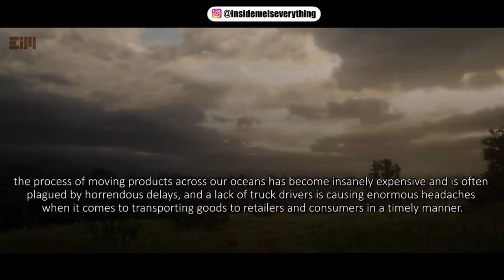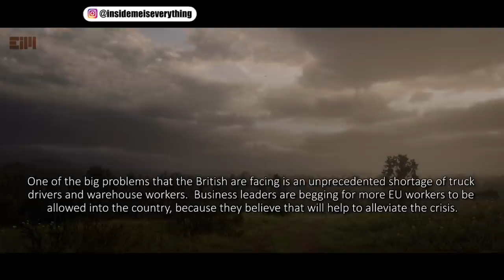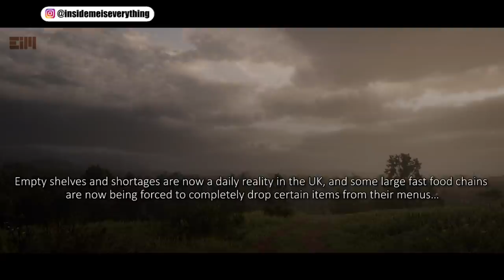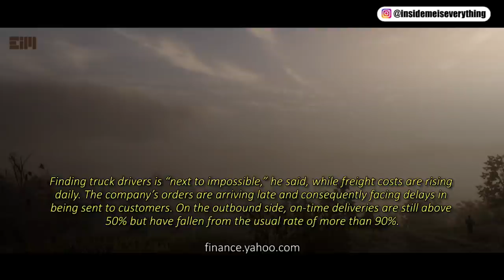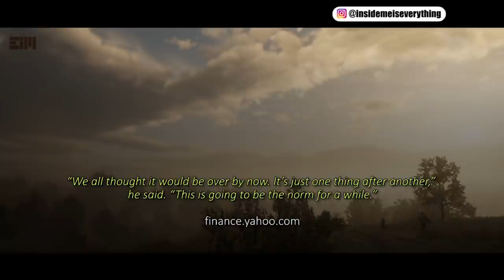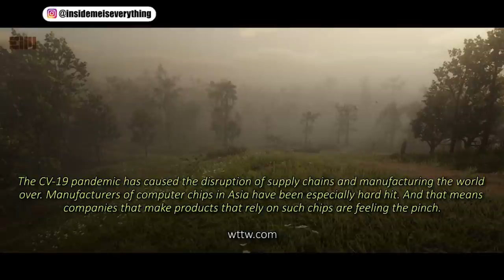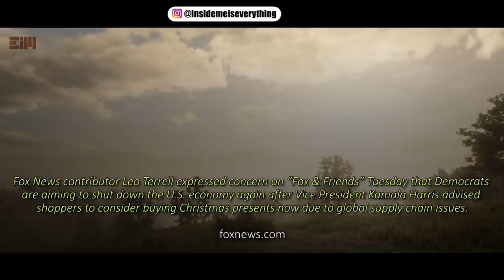I'VE BEEN WARNED ABOUT WHAT 2022 WILL LOOK LIKE